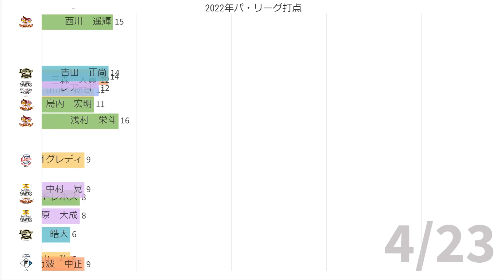2022年プロ野球パ・リーグ打点ランキング